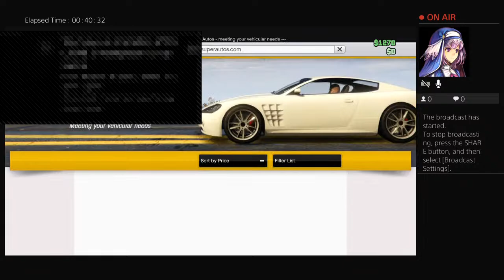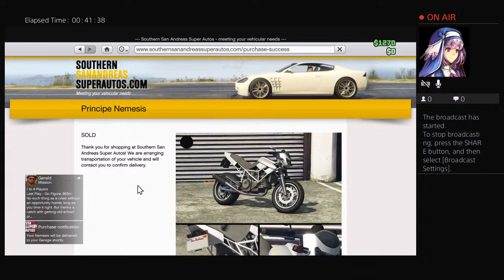Play wit my brutha$